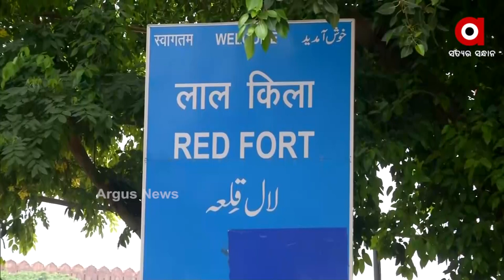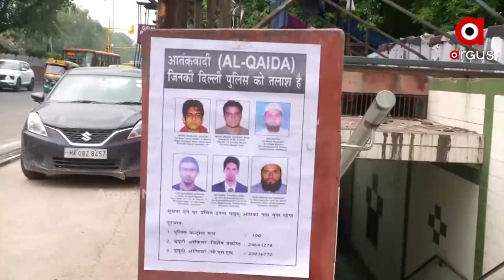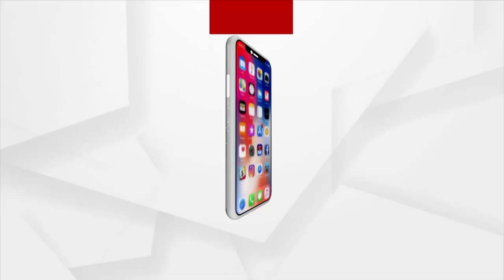6 ଦୁର୍ଦ୍ଦାନ୍ତ ଆତଙ୍କବାଦୀଙ୍କ ପୋଷ୍ଟର ଜାରି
ସ୍ବାଧୀନତା ଦିବସ ପାଳନ ପୂର୍ବରୁ କଡା କରାଯାଇଛି ସୁରକ୍ଷା । ଗୋଇନ୍ଦା ବିଭାଗ ହାତରେ ଲାଗିଛି ପାକିସ୍ତାନ ପ୍ରାୟୋଜିତ ଆତଙ୍କବାଦୀ ଆକ୍ରମଣର ସୂଚନା । 6 ଦୁର୍ଦ୍ଦାନ୍ତ ଆତଙ୍କବାଦୀଙ୍କ ପୋଷ୍ଟର ଜାରି ।